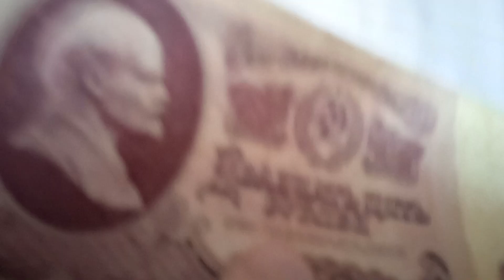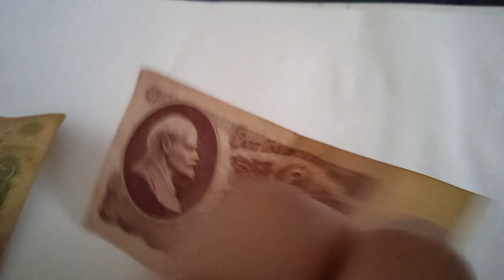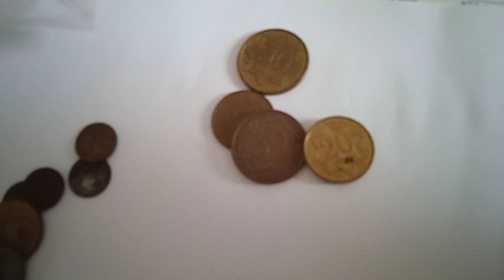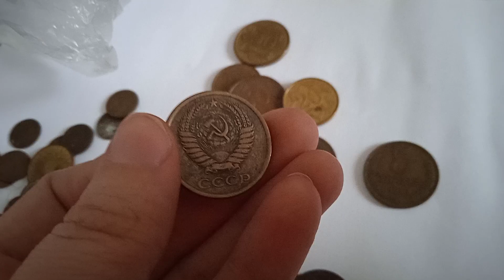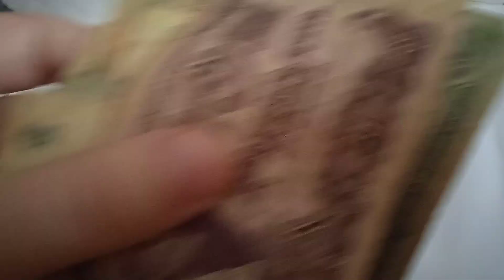Нашли сегодня 💸💸 Советского союза, часть 1